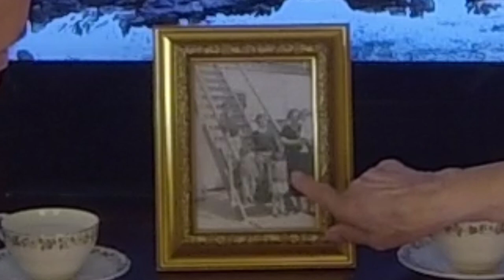Nonna's interview July 5, 2013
My first attempt at video editing. My Nonna's interview!